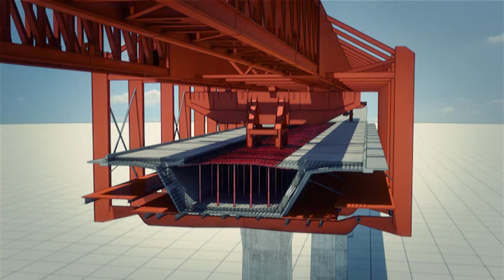Gerald Desmond Bridge Project Renderings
Animated renderings of the Gerald Desmond Bridge Replacement Project.